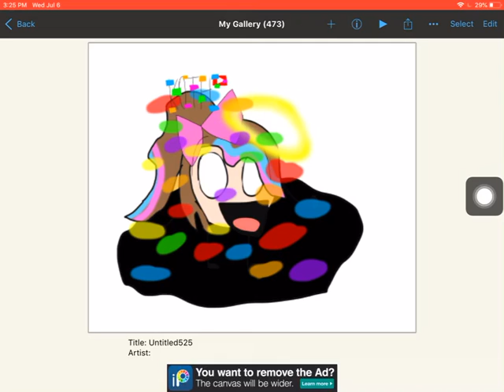Angela the Young Angel is corrupted by the Pibby glitch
I was inspired by the show and the FNF mods!